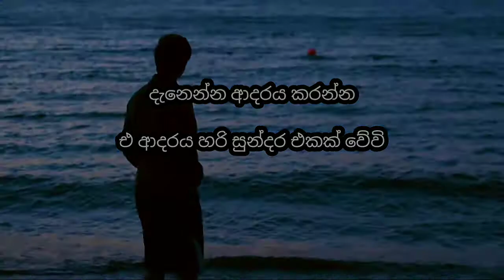Love - දැනෙන්න ආදරය දෙන්න